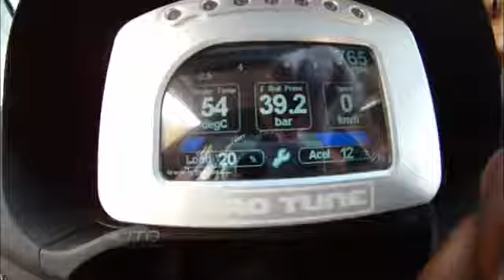Para acelerar é importante procurar o lugar certo.....